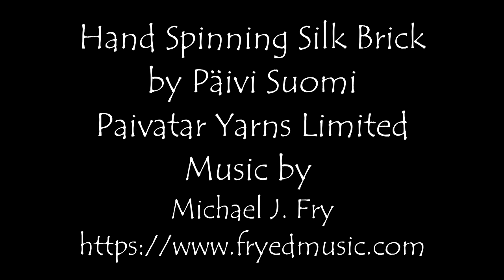How to handspin laceweight mulberry silk from a silk brick.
A short demonstration of how to hand spin laceweight silk yarn from a mulberry silk brick.
To spin a fine thread, set your spinning wheel to the highest ratio available. On my Kromski wheel, this is 14:1. Turn the bobbin around and use the smallest whorl of your bobbin. Loosen the tension on the flyer, to give yourself time to draft the fibre.
Use a worsted draw spinning method. When drafting, keep the fibre pinched and don't allow the twist to enter the fibre bundle. Draft the fibre, working your way across the fibre bundle.
Background Music kindly provided by Michael J. Fry

I will be hosting live sessions from my small weaving studio on YouTube, Twitch, Kick, Rumble.
I hope that you will stop in and say Hello.
I work on different craft projects each day so I will be turning the camera on so you can see what I'm up to. Each day is different and times will vary (mostly in the mornings (UK time)
Sami band weaving
Reindeer leatherwork
Nalbinding
Rya rug weaving
Wool spinning
Continental knitting